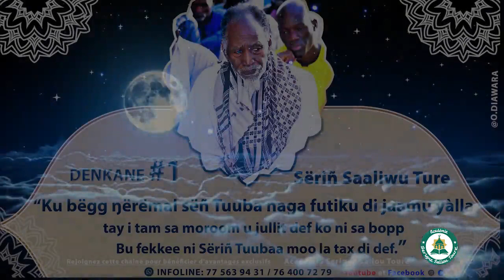DENKANE #1 Serigne Saliou Toure sa moromou dioulit...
Si vous aimez la vidéo n’hésiter pas à lâcher un GROS POUCE BLEU et à COMMENTER juste en bas

Siège: Diakaye mouride thies
Contact  via whatsapp ou telegramme au 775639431